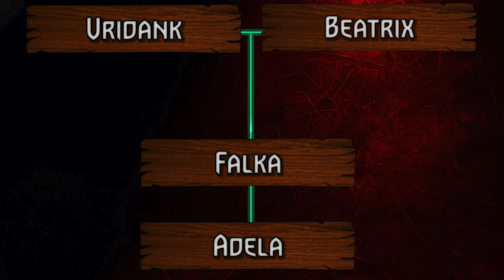The Story of Bloody Falka - GWENT Storytime [Witcher Lore Video]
Falka is one of those characters in the Witcher universe that is often referenced but rarely explained. This is the tragic story of Falka, the bloody princess of Redania.

All other artwork originates from Gwent: The Witcher Card Game.